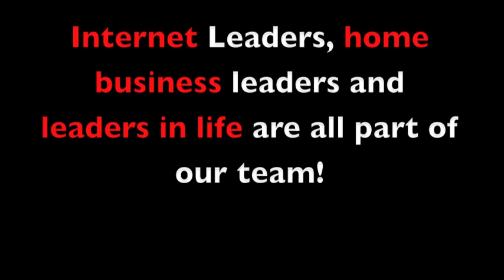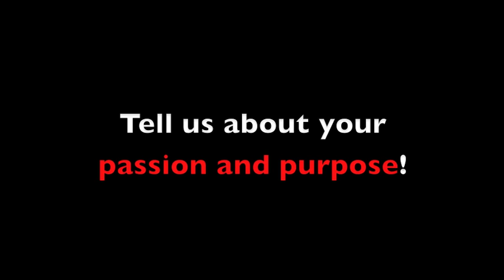Begin At The Top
My Dreams To Build is a community of leaders.  We provide mentoring and training for home business owners.  This service is free.